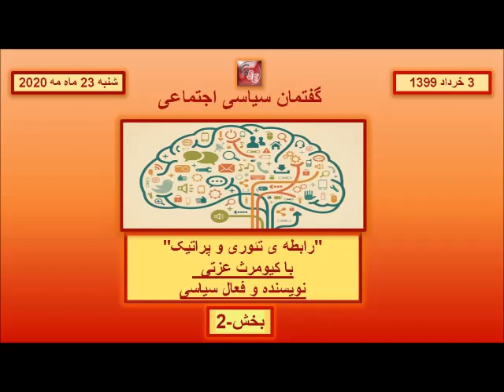شنبه 23 مه 3 خرداد رابطه ی تئوری و پراتیک با کیومرث عزتی بخش 2